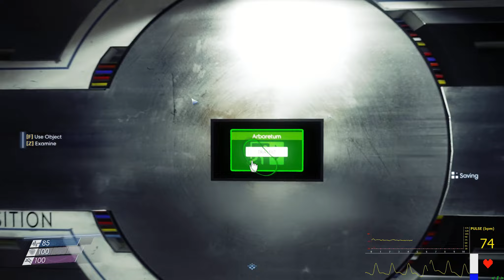Prey (2017) - Part 10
When did I get these blueprints?!